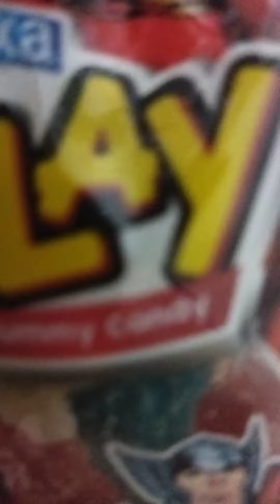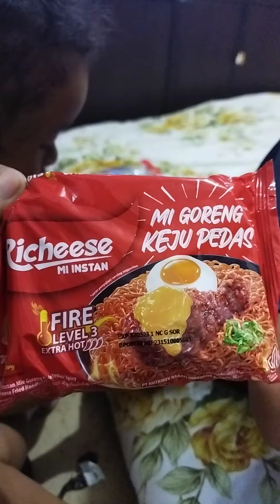Buka Belanjaan Yuk,. Apa Aja Yang Dibeli,. Kakak, Titi,. Ikutan Heboh Pokok nya | Ragya Vlog